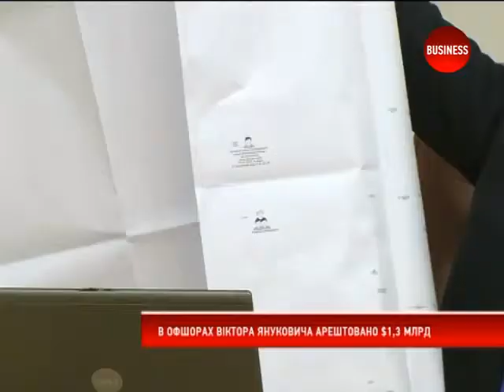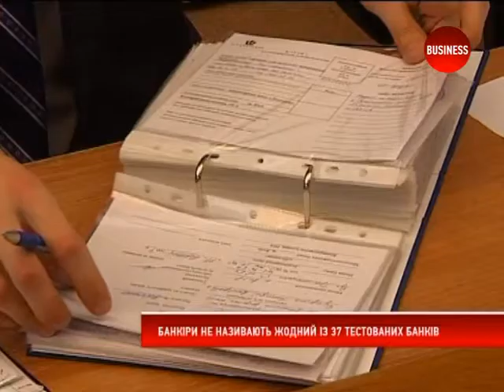Новини 18.06.14 (19:00)